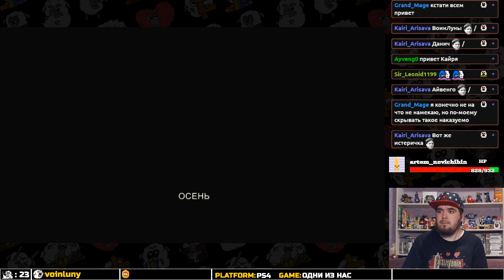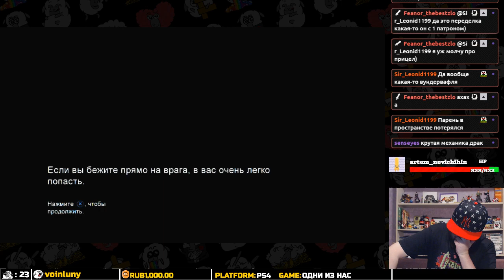ОДНИ ИЗ НАС ► PS4 ► ПРОХОЖДЕНИЕ ► ЧАСТЬ 9